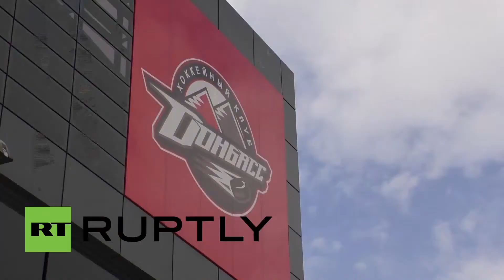Rozhovor s obráncem Janem Kolářem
Dva týdny trénoval v mateřském klubu obránce JAN KOLÁŘ. Pardubický odchovanec odehrál poslední dvě sezony v ukrajinském Donbassu Doněck, který nedávno ohlásil konec v Kontinentální hokejové lize. V ní Jan Kolář pokračuje – v nejvzdálenějším klubu, kterým je Admiral Vladivostok.

„Vloni jsem zde byl na dva dny, když jsme tam hráli s Donbassem, město se nám během krátké procházky docela líbilo. Vladivostok vede slovenský trenér Dušan Gregor, více zjistím postupně,“ řekl expardubický zadák s tím, že už v pátek 30. července 2014 odlétá za svým novým týmem.